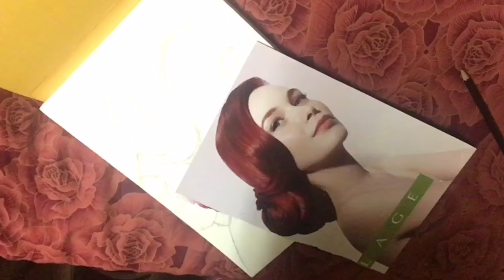A Glimpse Of How I Draw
Tools used :-
Acid-free sketch paper pad,
HB, 2B, 4B, 6B, pencils,
Dust-free eraser.